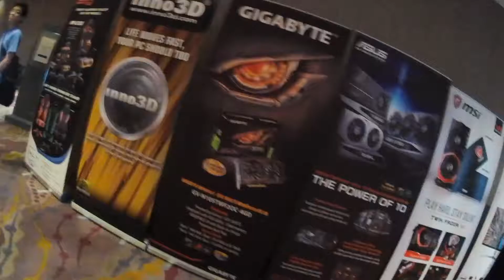Nonton Doctor Strange [DVLOG] #17